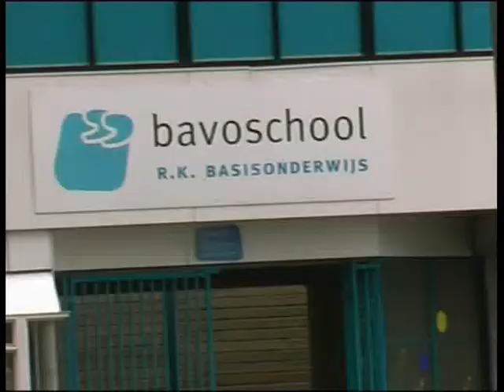slaaplekker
film over joods haarlem

door hahn & meerman